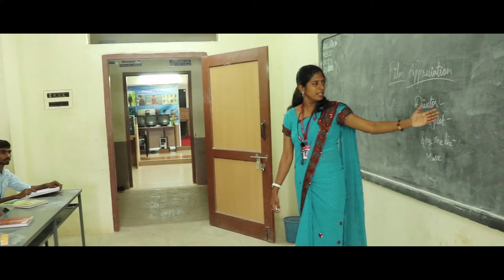"A story Behind the Smile"- Dedicated to All teachers and Professors- JP Viscom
Content creator & Casting - S.Vasuki Msc.. Assitannt Professor - JPCAS
Script , Voice over, Directed By- Keren Samuel-III Viscom
DOP- Sakthi Balan- III Viscom
Editor - S.Manikandan III Viscom
JP College of Arts and Science
Department of Visual Communication
Tenkasi